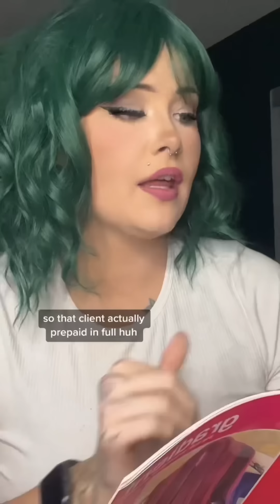Tattletale Full Story -All Parts